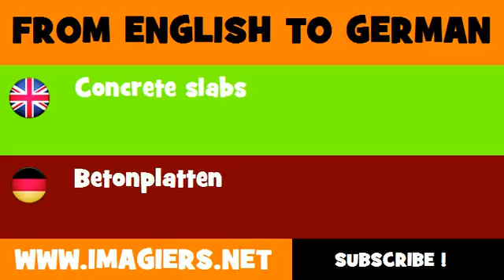FROM ENGLISH TO GERMAN = Concrete slabs